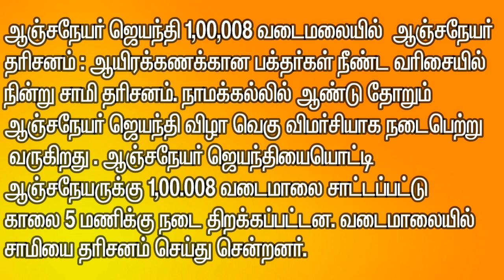ஆஞ்சநேயர் ஜெயந்தி 1,00,008 வடைமாலை அலங்காரத்தில் ஆஞ்சநேயர் தரிசனம் |Namakkal Anjaneyar Jayanti 2019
ஆஞ்சநேயர் ஜெயந்தி 1,00,008 வடைமலையில்  ஆஞ்சநேயர் தரிசனம் : ஆயிரக்கணக்கான பக்தர்கள் நீண்ட வரிசையில் நின்று சாமி தரிசனம்.                    நாமக்கல்லில் ஆண்டு தோறும் ஆஞ்சநேயர் ஜெயந்தி விழா வெகு விமர்சியாக நடைபெற்று வருகிறது . ஆஞ்சநேயர் ஜெயந்தியையொட்டி ஆஞ்சநேயருக்கு 1,00.008 வடைமாலை சாட்டப்பட்டு காலை 5 மணிக்கு நடை திறக்கப்பட்டன. வடைமாலையில் சாமியை தரிசனம் செய்து சென்றனர். பக்தர்கள் வரிசையாக சென்று சுவாமி தரிசனம் செய்ய தடுப்புகள் அமைக்கப்பட்டுள்ளன. 250 ரூபாய், 20 ரூபாய் வரிசை எனவும், இலவச தரிசனம் செய்ய தனி வழி, கோவில் முன்பு இருந்து சாமி தரிசனம் செய்ய தனி வழி அமைக்கப்பட்டுள்ளன. கோவிலில் தரிசனம் செய்யும் அனைத்தும் பக்தர்களுக்கும்  வடை பிரசாதம் வழங்கப்பட்டன. சாமிதரிசனம் செய்ய வரும் பக்தர்கள் வசதிக்காக நடமாடும் கழிப்பறை மற்றும் குடிநீர் தொட்டி வைக்கப்பட்டுள்ளன. இதற்கான பணிகளை இந்து அறநிலையத்துறை உதவி ஆணையர் ரமேஷ் தலைமையில் மேற்கொண்டுள்ளனர்.    பாதுகாப்பு பணி ஆஞ்சநேயர் கோவிலில் தரிசனம் செய்ய வரும் பக்தர்கள் போக்குவரத்து பாதிப்பு இல்லாமலும், பாதுகாப்பாக செல்ல மாவட்ட காவல் கண்காணிப்பாளர் எஸ்.பி. தலைமையில் 350 - க்கும் மேற்பட்ட போலீஸார் பாதுகாப்பு பணியில் ஈடுபட்டுள்ளனர். கோவில் மற்றும் சுற்றுபுறங்களில் திருட்டை தவிர்க்க   45 கண்காணிப்பு கேமராக்கள் அமைக்கப்பட்டு கண்காணித்து வருகின்றன.

Namakkal Anjaneyar temple is located in Namakkal, a town in Namakkal district in Tamil Nadu, India and is dedicated to the Hindu god Hanuman. It is constructed in the Dravidian style of architecture. The legend of the temple is associated with Narasimha, an avatar of Hindu god Vishnu appearing for Hanuman and Lakshm